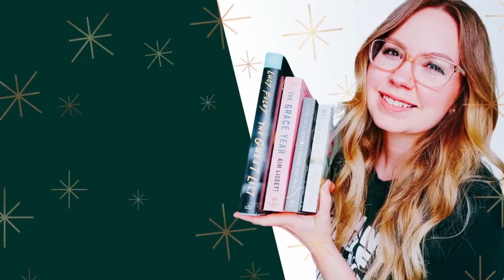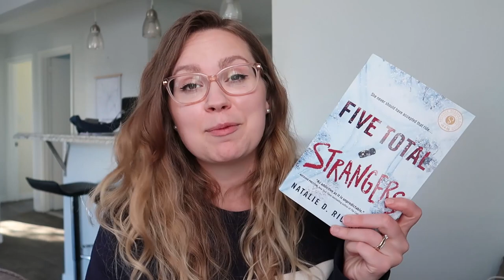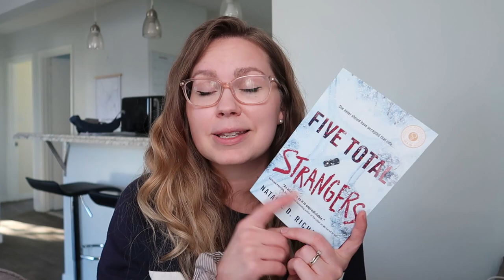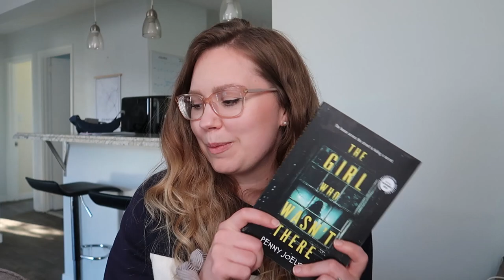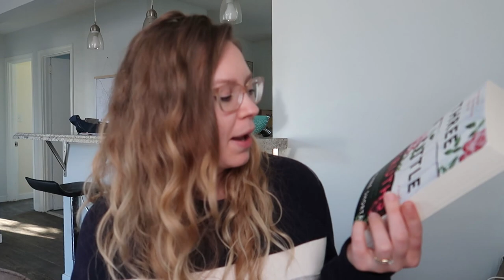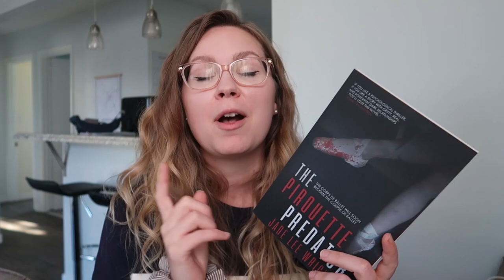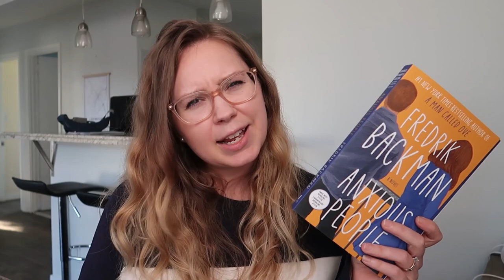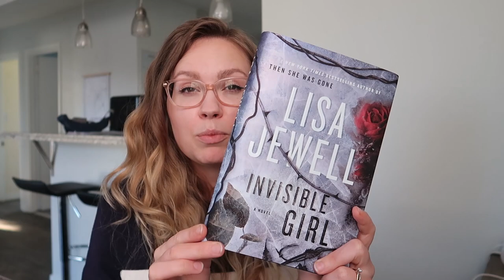NOVEMBER BOOK HAUL 2020 [a whole lot of ARCs]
This is my November Book Haul 2020 where I show you a a whole lot of ARCs. I haven't done a book haul in a while because I haven't been buying any books, but thanks to these publishers who sent me these arcs so I could film the haul and give you all some book recommendations!